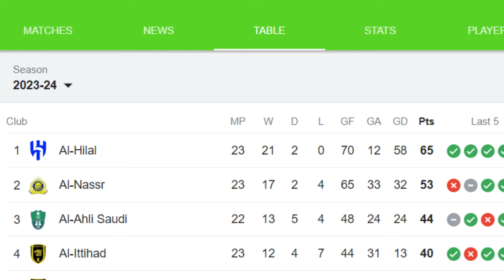don jingma u ronaldo bad baroh ki player ka al nassr lah ban shah kick ha ki nongkyrshan